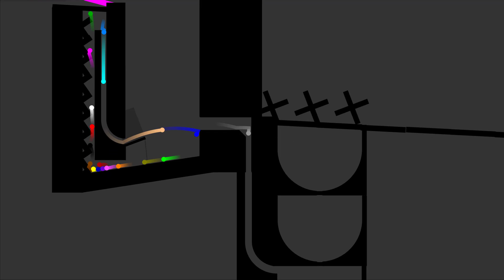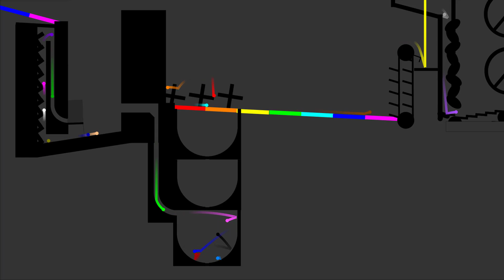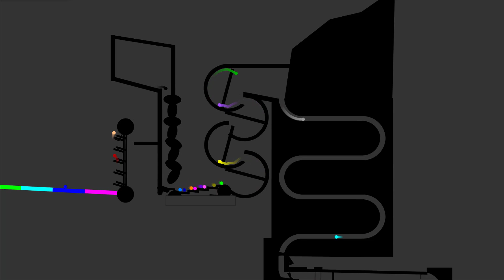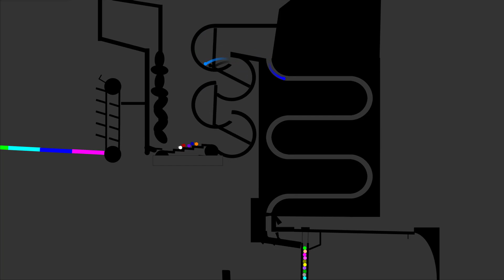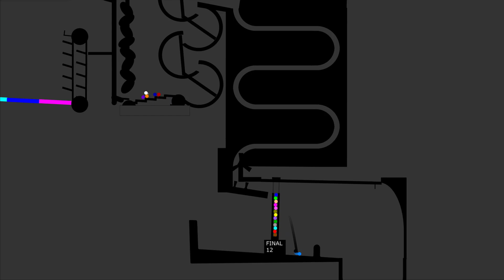20 Colors Marble Party Survival Race in Algodoo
20 Colors Marble Party Survival Race in Algodoo

[Music]

1.

2.

3.

4.

5.